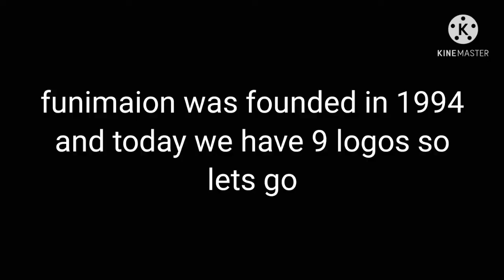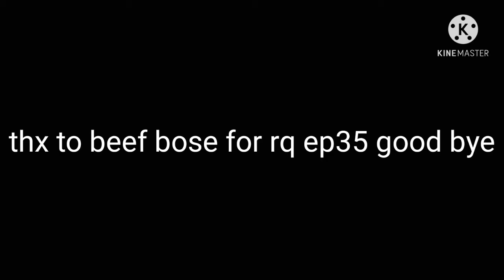logo evolution funimation (1994-2021) ep35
it is out now episode 36 will be the final episode i release this month